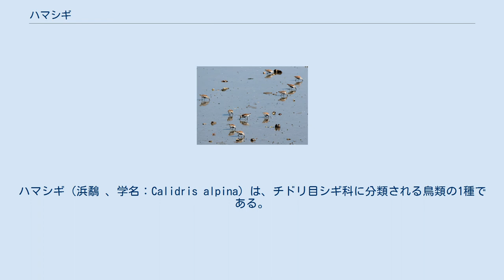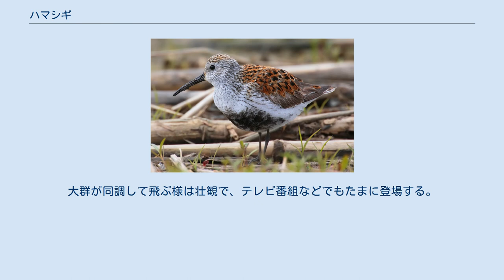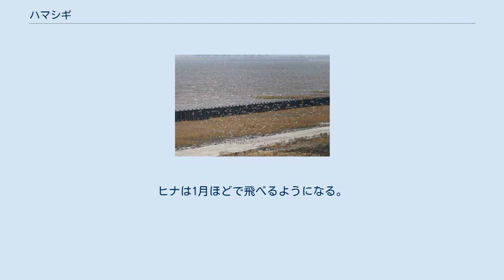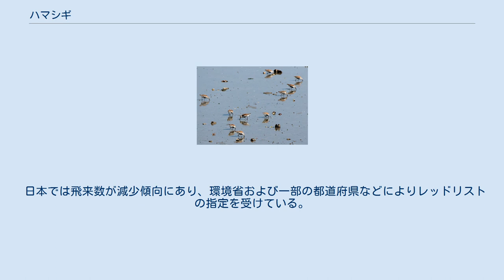ハマシギ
ハマシギ（浜鷸 、学名：Calidris alpina）は、チドリ目シギ科に分類される鳥類の1種である。
種小名の「alpina」はラテン語で、「アルプスの」を意味する。
 ハマシギの分布図 ユーラシア大陸と北アメリカの北極海沿岸のツンドラ地帯で繁殖し、冬季は中国南部、中東、地中海沿岸、アフリカ西海岸、北アメリカの東海岸・西海岸に渡り越冬する。
 日本では旅鳥または冬鳥として、全国各地に渡来する。
日本で最も多く見られるシギ類の種のひとつである。
調査により日本に渡って来る種（Calidris alpina sakhalina Vieillot, 1816）は、大部分がアラスカ北部で繁殖した群れであると推定されている。
2011年11月2日の藤前干潟の調査で、約1,500羽の飛来が確認された。
 全長は約21cm、翼開長は約37 cm。
体重は37-88 g。
他のシギ類同様くちばしと足が長い。
冬羽は灰白色の細かいまだらもようだが、夏羽は頭と翼が赤っぽく、腹が黒くなる。
近縁種のうち、夏羽で腹が黒いのはハマシギだけなので、この時期は近縁種とも区別しやすい。
雌雄同色。
 ハマシギの名の通り、干潟や砂浜や河口などの海岸部にも生息する。
しかし海岸部だけでなく、大規模な湖沼の沿岸部でも見られ、さらに水田や干上がった溜池でも確認されている。
数万羽に及ぶ大群を作る習性がある。
大群が同調して飛ぶ様は壮観で、テレビ番組などでもたまに登場する。
なお、足環を装着して行った調査によると、これらの大群は毎年ほぼ同じ個体で構成されており、群れの間での交流はほとんどないと判明している。
古語では他のチドリ類などと共に、浜辺に住むチドリ（シギ類を含む）という意味で「ハマチドリ」と呼ばれていた。
浜辺で見られるシギ類というのが和名の由来であり、大きな湖や河口の河原でも見られる。
 他のシギ類同様肉食性で、地上で貝類、甲殻類、ゴカイ、昆虫類、干潟表面のバイオフィルムなどを捕食する。
なお干潟だけでなく、干上がった溜池でも食事をする。
 繁殖期には2つから6つの卵を産むが、4つが多い。
オスとメスが交代で抱卵するが、ヒナの世話はオスだけが行う。
ヒナは1月ほどで飛べるようになる。
 「ジューイ」「ジリリリ」と濁った声で鳴く。
「ピリーッ」と澄んだ声で鳴くこともある。
 日本では飛来数が減少傾向にあり、環境省および一部の都道府県などによりレッドリストの指定を受けている。